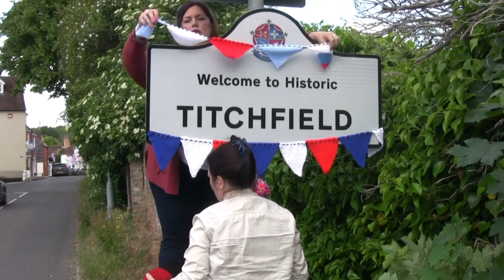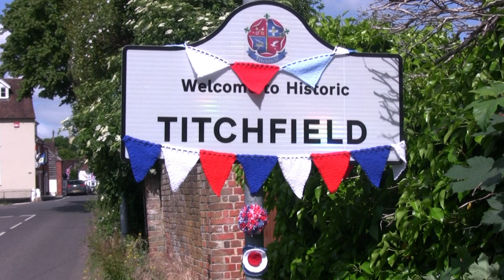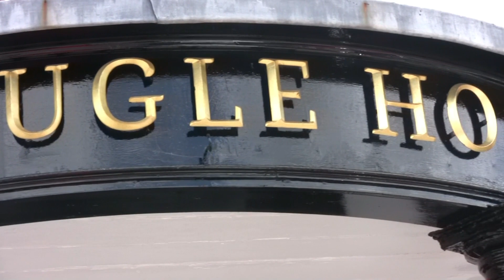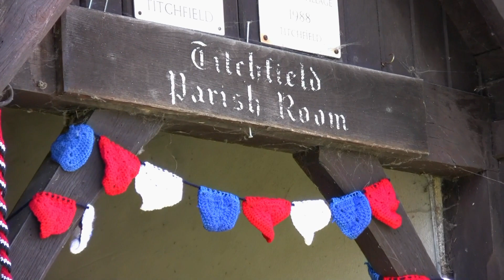Yarn Bombing Titchfield for the Platinum Jubilee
A group of talented ladies decided, ahead of national yarn bombing day, to get busy and spend several weeks producing knitted and crocheted decorations in order to give the pretty Hampshire village of Titchfield a serious yarn bombing to celebrate the Queen's Platinum Jubilee. This video puts together a little resume of the whole event, from production right through to the finished display.

The historic village of Titchfield has a real close community spirit and other videos of its village life can be seen on my channel.